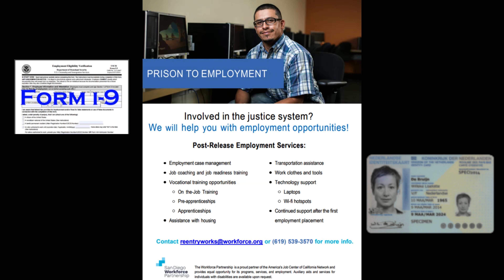Izzy Moreno from San Diego Workforce presenting Prison to Employment Services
Shootout to Izzy of San Diego Workforce for a brief explanation of the Prison to Employment Services. I work with Izzy weekly on my employment readiness through additional coding education. If you are in California and are in need of services, holla at my guy.